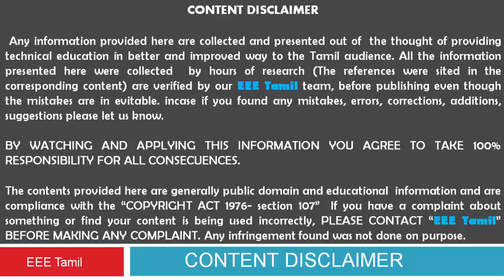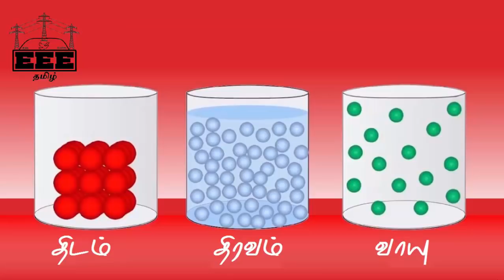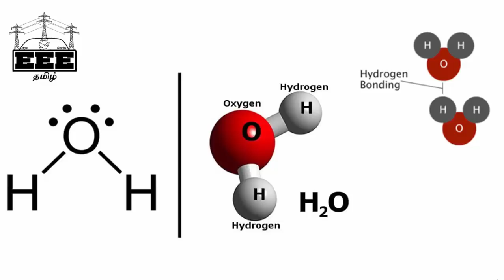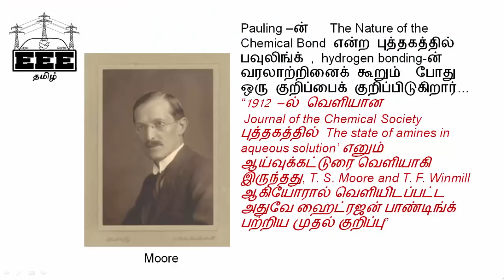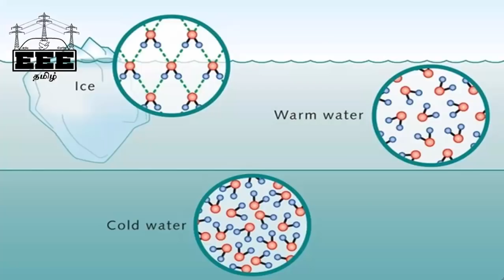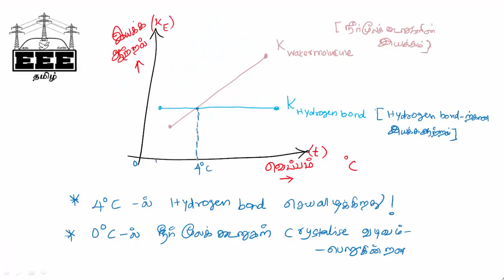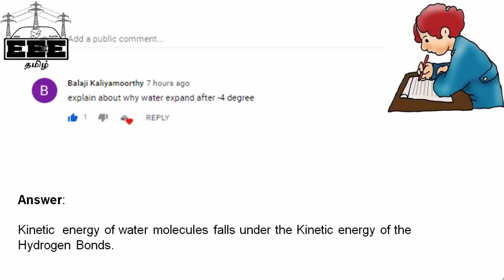Why Ice float in water? explained in Tamil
This video explains  why water expands when freeze | Why does ice float on water? [ Detailed Explanation in Tamil]

Science facts:

1] நீரைப்போலவே அதன் திடப்பொருட்கள் மிதக்கும் திரவ வகைகள்  சிலிக்கோனியம், ஜெர்மானியம்,பிஸ்மத் . ஆனால் இந்தப் பொருட்கள் நீரைப்போல அறை வெப்ப நிலையில் திரவமாக இருப்பதில்லை, ஆகவே இயற்கையாக இவை நிகழ்வதில்லை. like water solid state of  siliconium, germanium, bismuth also floats in water, but this is not naturally occurs because the melting points of these other things were too high.

2]குளிர்தலின் போது நீர் விரிவடைவதால் குளிர் பிரதேசங்களில் தண்ணீர்க் குழாய்களில் நீர் உறைந்தால் , குழாய்கள் விரிசலடையும் . Due to expansion in size of water , in colder regions water pipe got cracks

3] ஒரு பிளாஸ்டிக் பாட்டில் தழும்ப தழும்ப நீரூற்றி ஃபிரீசரில் வைத்தால் அந்த பிளாஸ்டிக் பாட்டில் விரிசல் கண்டு உடையும்.

4] பனிப்பாறைகள் நீரில் மிதக்க இதே அறிவியல் அடிப்படைதான் காரணம்.